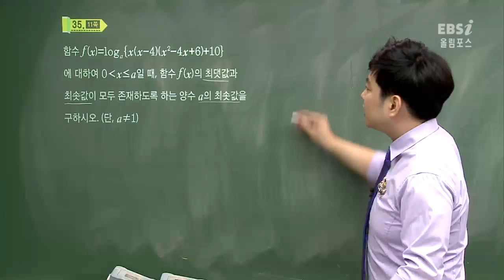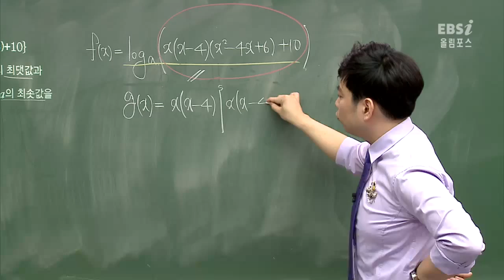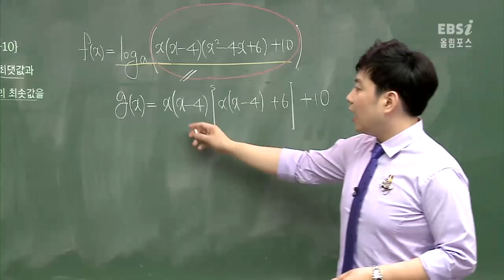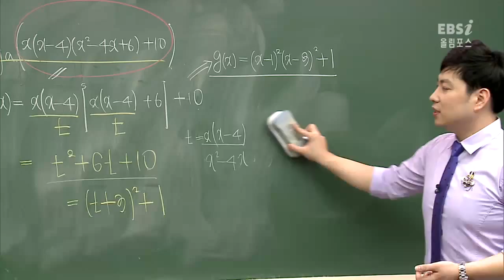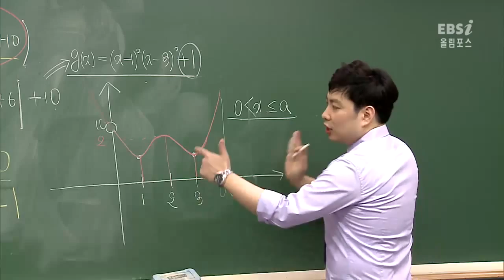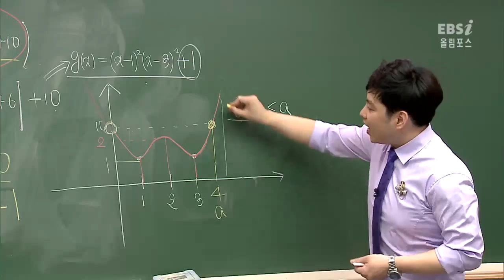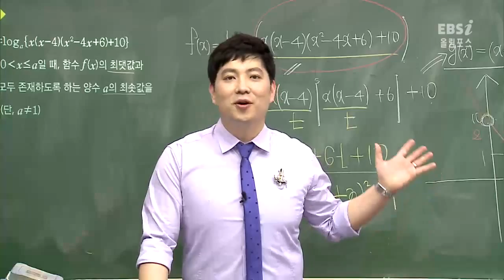올림포스 평가문제집 미적분2 p11 35번@ebs@이민형